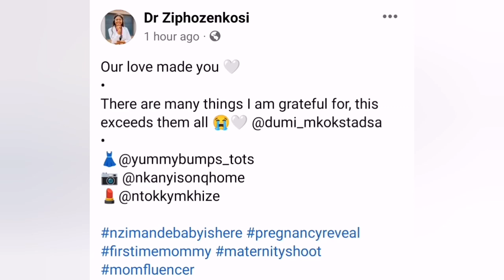Dumi Mkokstad and his wife Dr Ziphozenkosi are expecting a baby